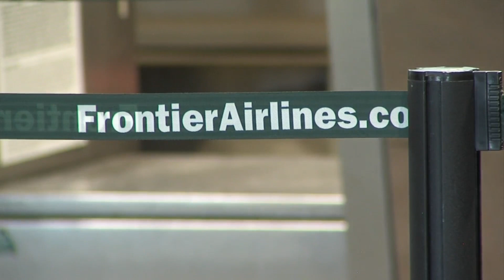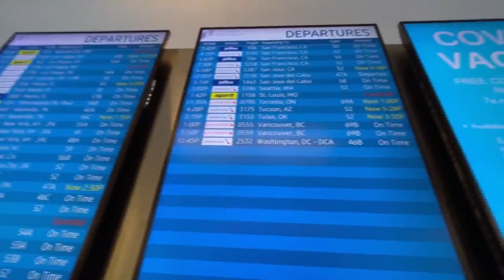Frontier Airlines buying Spirit in nearly $3B deal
The parent company of the budget carrier Frontier is buying Spirit Airlines in a $2.9 billion cash-and-stock deal that will create the nation’s fifth-largest carrier.